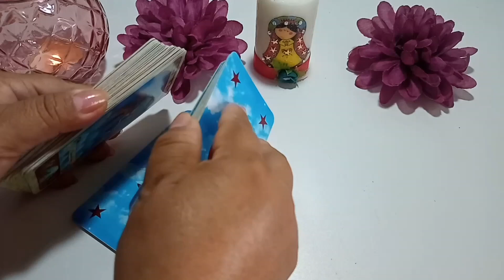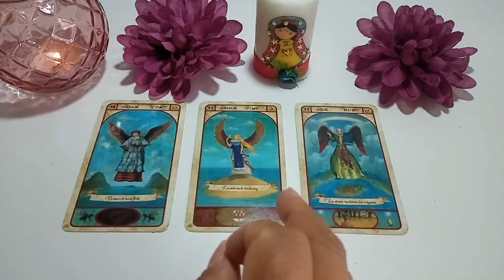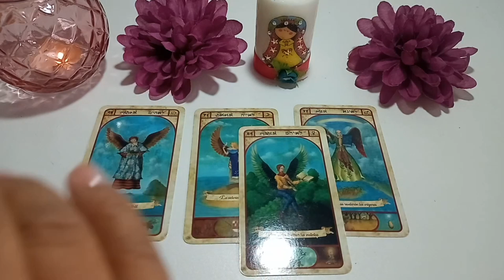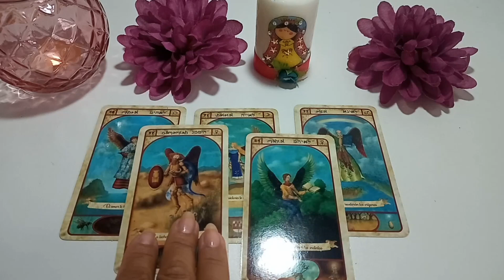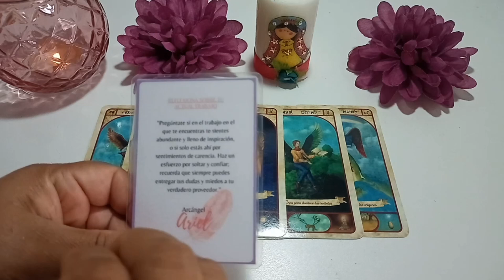Sagitario ♐️🔮MENSAJE DE TUS GUIAS!! VIVIRAS SALUD, AMOR Y RIQUEZA SUPERIOR A TODO!!